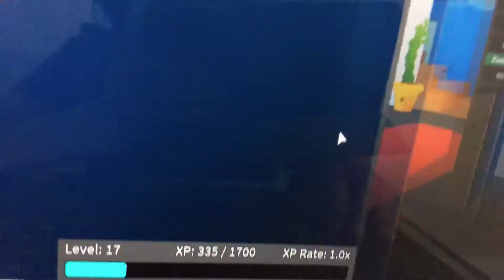Roblox - Zombie Tag - City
Last video in Robles Zombie Tag series. The city is the final stage. Please note the Fun never ends! (Except when I die).